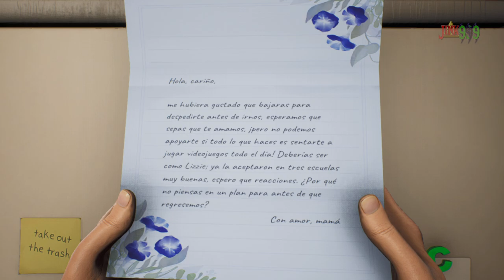UNA PISTOLA🔫 Y UN CUCHILLO ALIENÍGENA🔪 QUE ME HABLAN, UN JUEGO MUY LOCO HIGH OF LIFE - 1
Hola Amigos/as !!

🌟 Comparte📣
🌟 Subscribete ✅
🌟 Campana activada 🔔